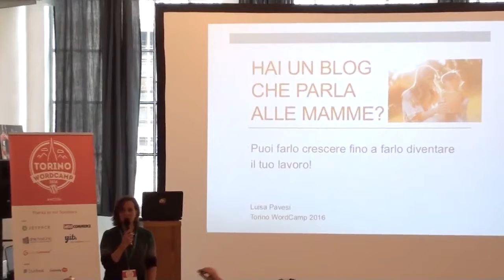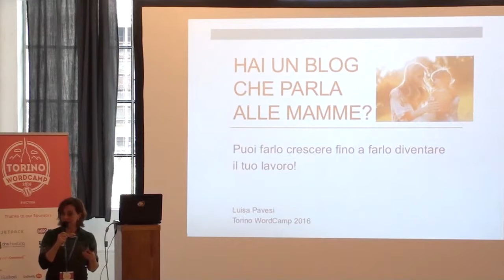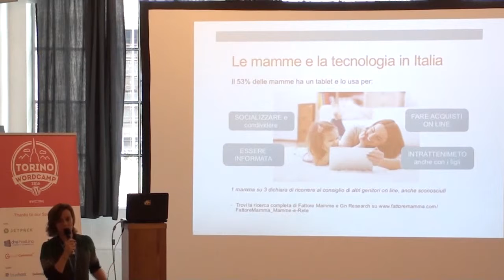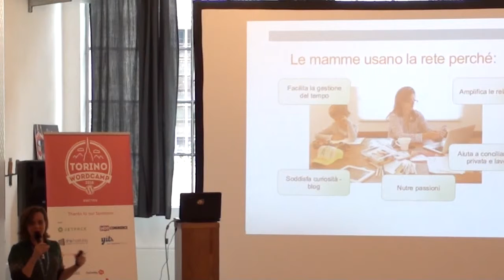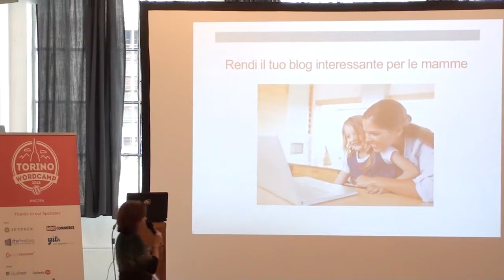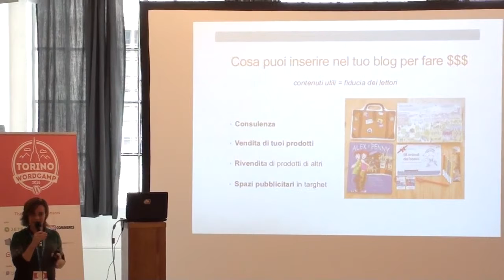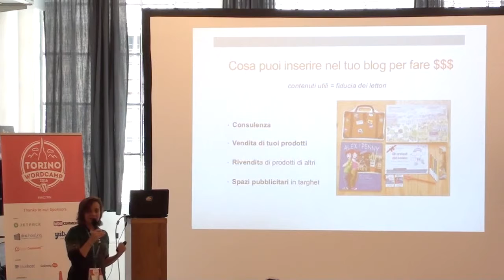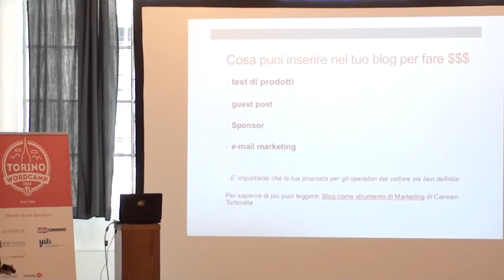Luisa Pavesi: Come avere un blog per mamme può diventare il tuo lavoro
Cosa fare per targettizzare un blog che si rivolge alle mamme e quali sono i passi per sviluppare la parte commerciale del proprio blog.